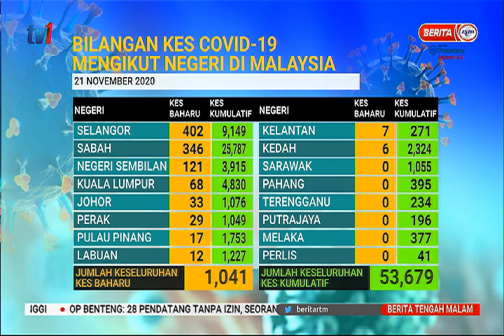22 NOV 2020 – BERITA TGH MLM – STATUS TERKINI KES COVID-19 DI MALAYSIA